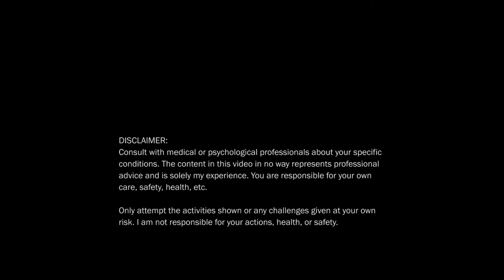Despite MS: Hacky Sack Challenge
My dad is pretty awesome at the hacky sack, so it's time I leveled up, too. Goal is to keep the hacky sack off the ground for 30 hits.

It only took me about 2 hours total over 6 days to complete this—goes to show what focused practice can do for you ;)

You are not defined by your situations. Instead, choose to be defined by your choices.